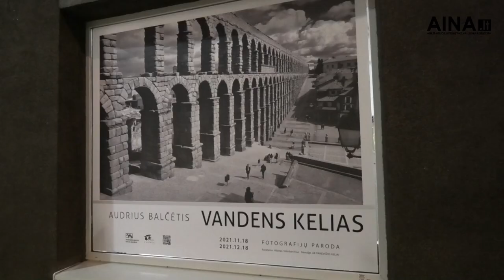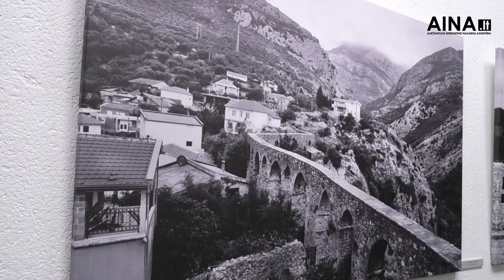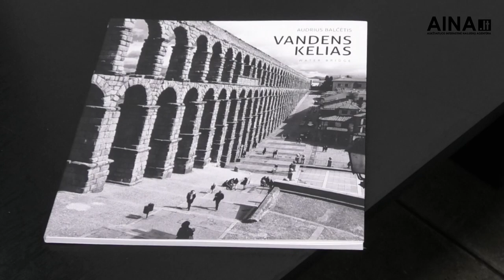Atidaryta A. Balčėčio paroda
Naujienos